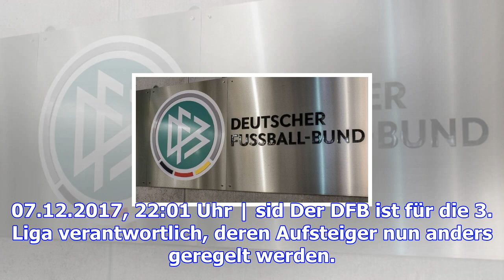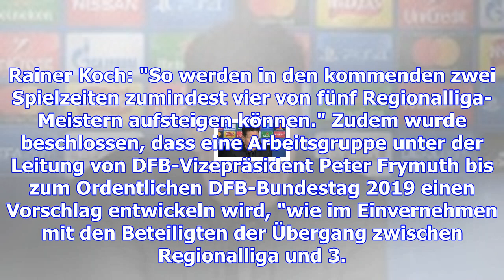Komplizierte reform: dfb will einen aufsteiger auslosen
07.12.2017, 22:01 Uhr | sid Der DFB ist für die 3. Liga verantwortlich, deren Aufsteiger nun anders ...